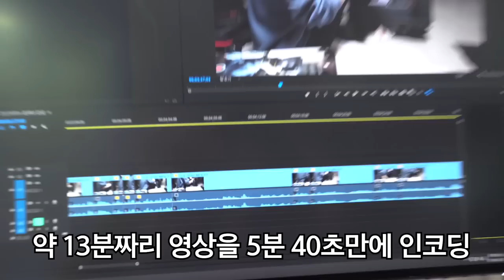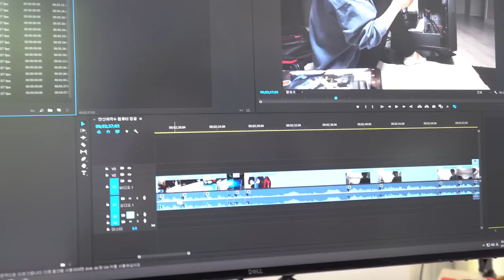방송컴퓨터가 뜨거워요 ㅠ.ㅠ 그래서 업그레이드했습니다.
제품명 : 눈쟁이 방송컴
가격 : 약 600만원
출시일 : 몰랑

요약
1. 아이구
2. 이제
3. 안뜨거워

나사 구매처
구매중